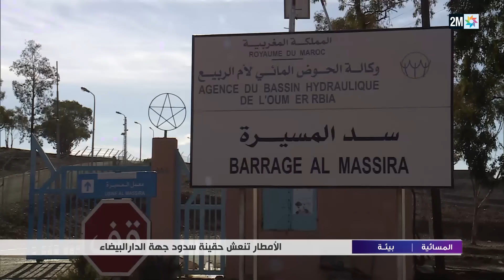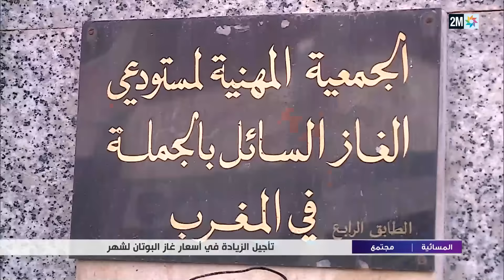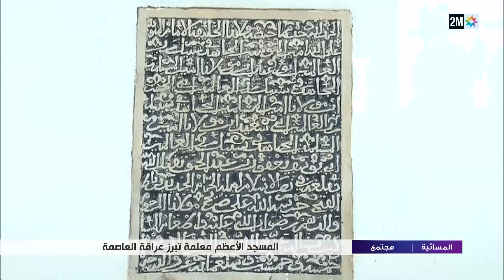المسائية : الإثنين 01 أبريل 2024